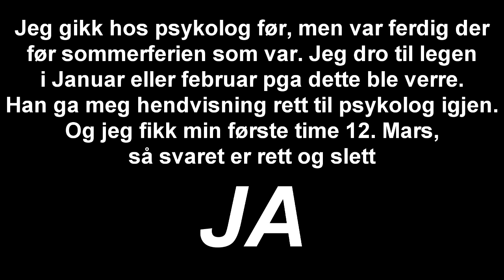Intervjuer meg selv / Intervju